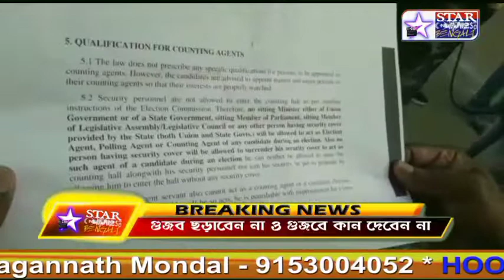গণনা কেন্দ্রে কৃষ্ণ নগরের তৃনমুল সাংসদ মহুয়া মৈত্রের প্রবেশ নিয়ে সরব হলেন বিজেপি সাংসদ জগন্নাথ সরকার